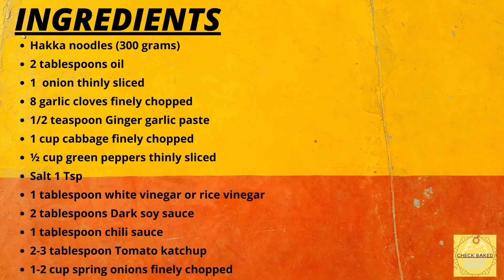Vegetable Hakka Noodles| Street Style Veg Chowmein| By Check Baked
Street style Hakka Noodles are easy to make at home! These spicy noodles are great for a quick meal.Or Pair them with your favorite Indo-Chinese recipe to make a complete meal.

Ingredients:
Hakka noodles (300 grams)
2 tablespoons oil
1  onion thinly sliced
8 garlic cloves finely chopped
1/2 teaspoon Ginger garlic paste
1 cup cabbage finely chopped
½ cup green peppers thinly sliced
Salt 1 Tsp
1 tablespoon white vinegar or rice vinegar
2 tablespoons Dark soy sauce
1 tablespoon chili sauce
2-3 tablespoon Tomato katchup
1-2 cup spring onions finely chopped